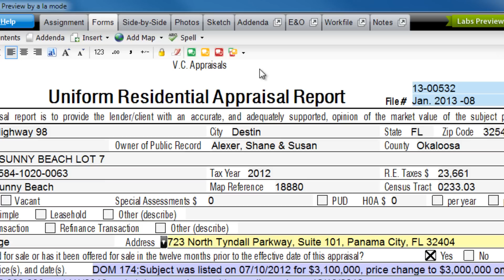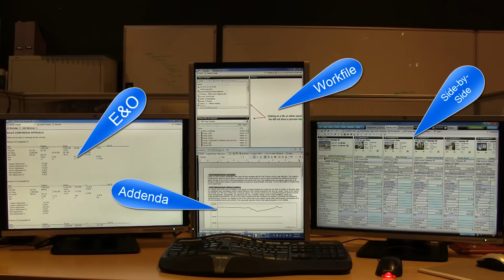TOTAL: Multiple Monitors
Utilizing multiple monitors with your computer is one of the biggest productivity-boosting decisions customers tell us they've made.  In this example, I have an appraisal open on one screen, E-mail on another, and some MLS details on another.  Moving windows between screens is as easy as drag-and-drop.
TOTAL is the only appraisal software built specifically to help the modern appraiser make truly effective use of your multiple-monitor system.  You can undock multiple PowerViews with a click, and arrange them to help you get more work done faster.